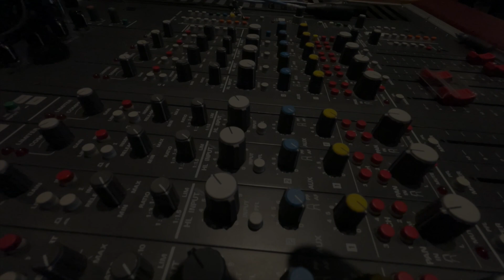Analog Mixing Master Class Polarity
Paul demonstrates how inverting the phase on a microphone affects the sound quality when two microphones are used in close proximity.